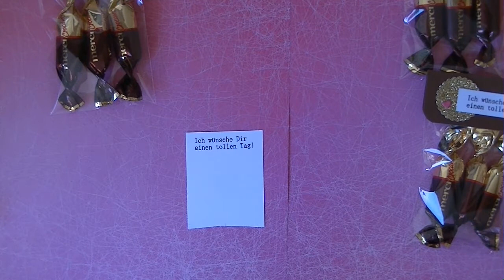Tutorial Goodie Tüte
Hallöchen,

heute ein kurzes Anleitungsvideo für eine kleine Goodie-Tüte oder Schoki-Tüte.
Ich wünsche euch viel Spaß beim Zuschauen und Nachbasteln.

Kreative Grüße
Karina